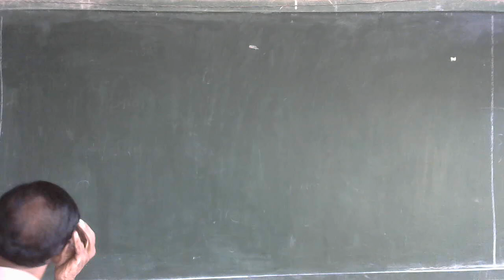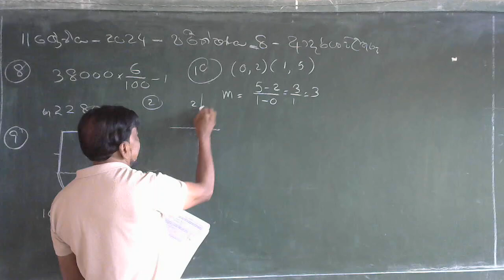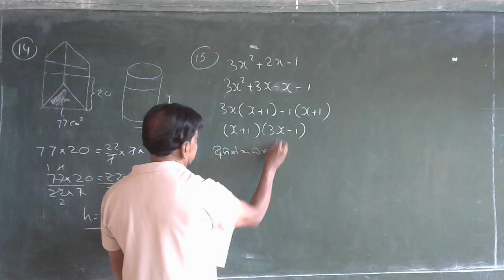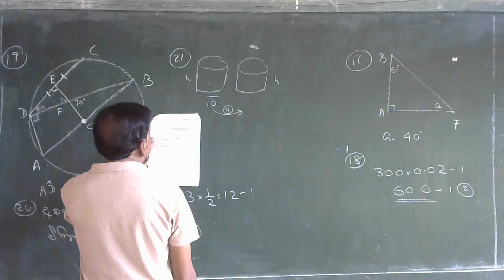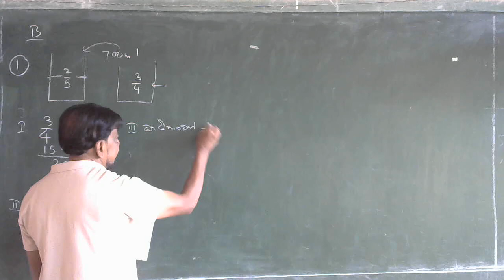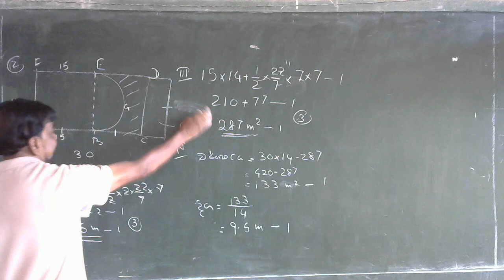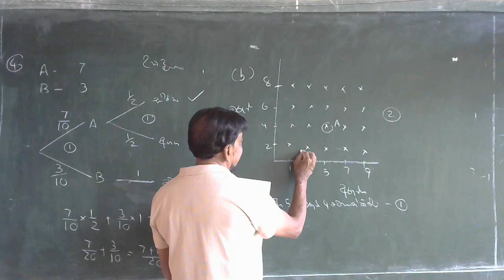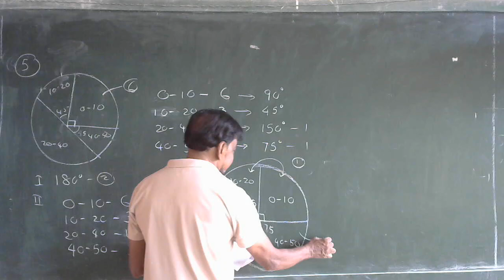11 ශ්‍රේණිය පරීක්ෂන අංක 08 (2024)